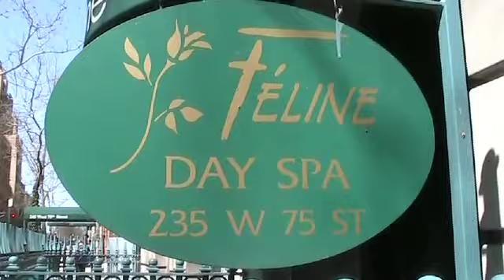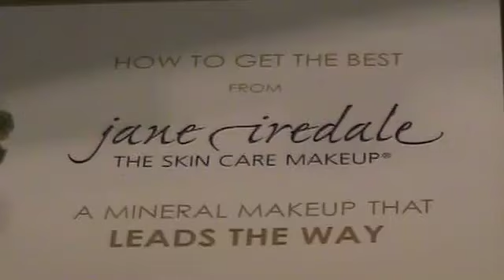Spa Week's Day Of Beauty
Spa Week gifted an unemployed New Yorker with an over-the-top day of beauty. Check it out!